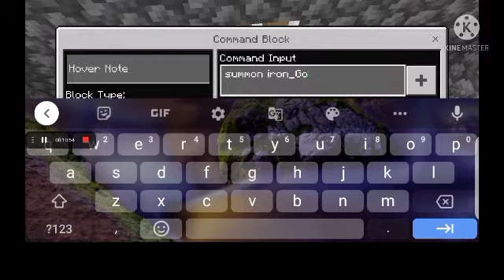Minecraft iron golem forming